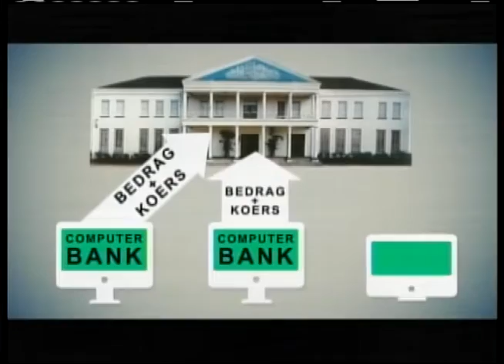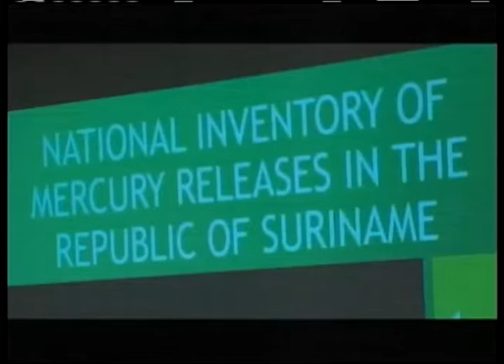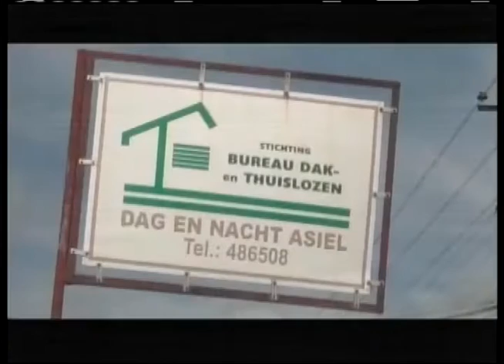STVS JOURNAAL 28 nov 2016